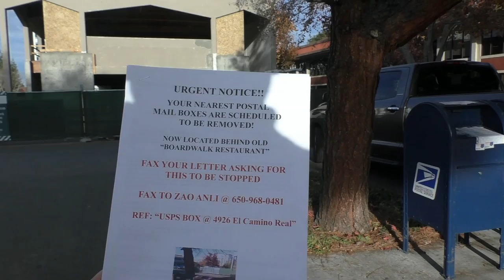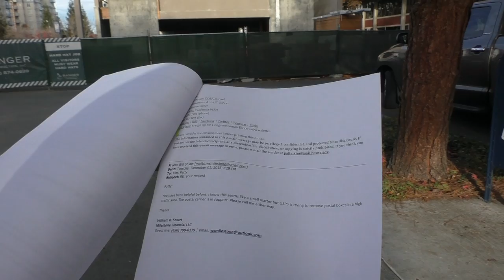США 3382: Михаил Портнов и хваленая американская демократия - siliconvalleyvoice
Михаил Портнов и хваленая американская демократия - siliconvalleyvoice
Ссылки на канале SiliconValleyVoice /школа Михаил Портнов: